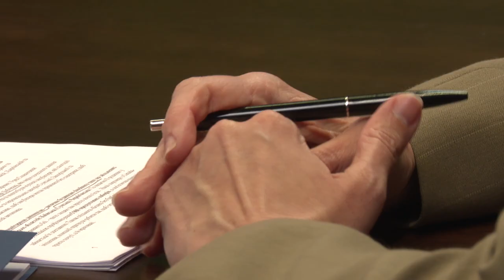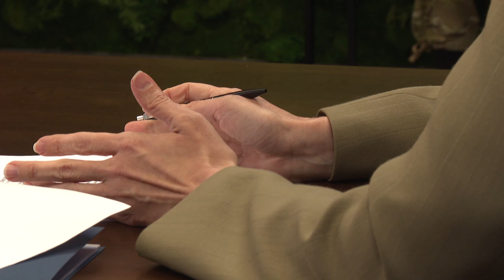Інтерв’ю Олени Зеленської українським телеканалам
Дитячі табори цьогоріч запрацюють у тих регіонах України, де немає загрози безпосередніх бойових дій та вторгнення ворога. Про це розповіла перша леді Олена Зеленська в інтерв'ю українським телеканалам.